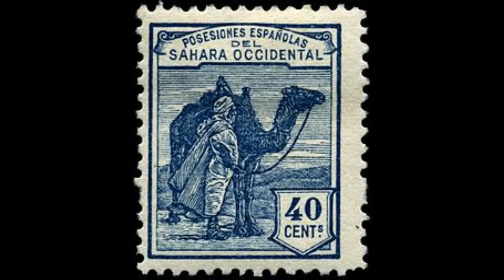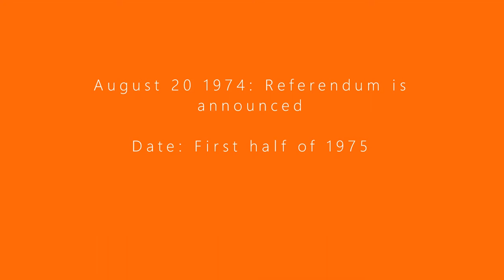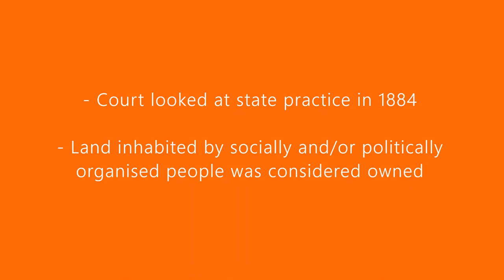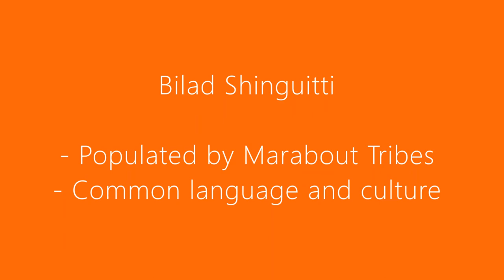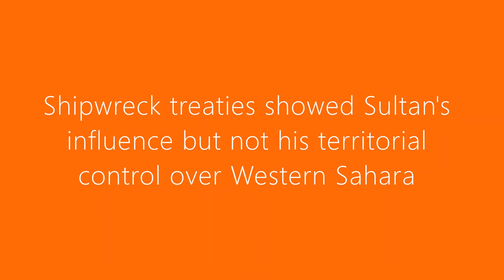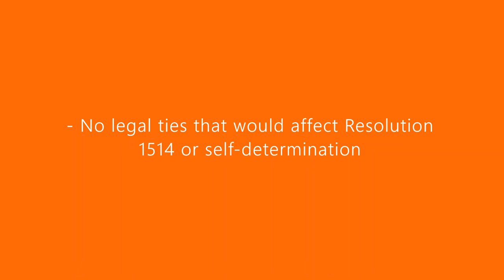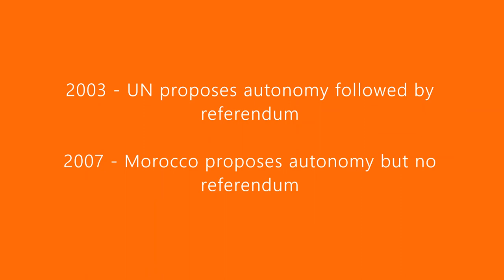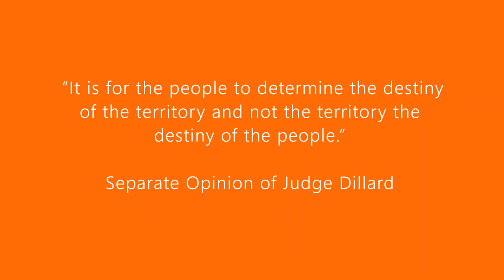Western Sahara Case ICJ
The history and details of the ICJ Western Sahara Case.